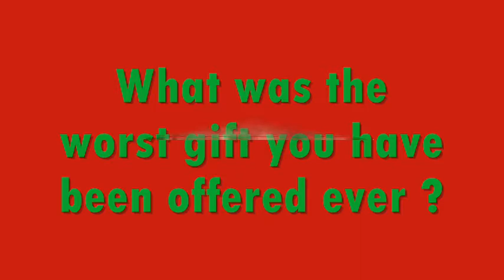Antoine Christmas Movie